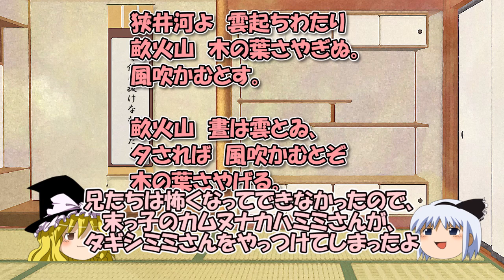古事記(中巻)英雄編の内容を20分でまるっとわかりやすく～神武天皇、崇神天皇、垂仁天皇、ヤマトタケル、神功皇后【ゆっくり解説日本史】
大和朝廷成立古代史オールスター説はこちら

今回は、神武天皇、崇神天皇、垂仁天皇、ヤマトタケル、神功皇后が主な登場人物となります。

ファイナルファンタジーXIV（SQUARE ENIX）より画像引用